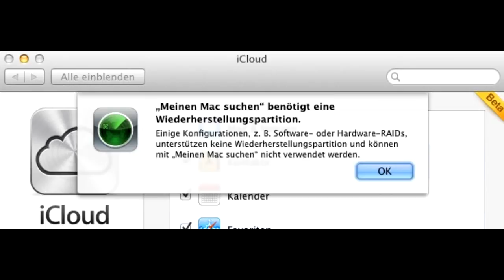News Aktuell - 13.9.2011 - PCNewsTV [Fifa 12 Demo, Battlefield 3 Operation Guillotine, Bulldozer...]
0:11 GAMING

 0:14 Fifa 12 Demo
0:30 Battlefield 3 "Operation Guillotine

0:58 HARDWARE

 1:02 Bulldozer - Erste Preise bekannt
 1:58 Intel SSD 520 Serie
 2:29 Alpenföhn Himalaya

2:50 SOFTWARE

 2:53 iCloud
 3:18 Keine Sicherheitsupdates mehr für Macs mit PowerPC
3:40 Intel + Android

3:57 INTERNET

 4:00 Google China